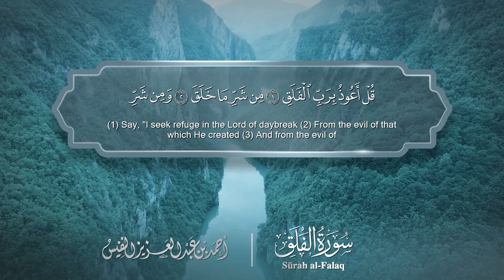سورة الفلق - Surat Al-Falaq 113 - الشيخ أحمد النفيس